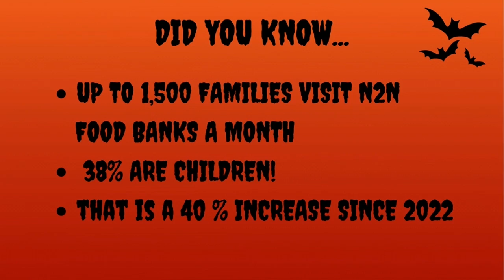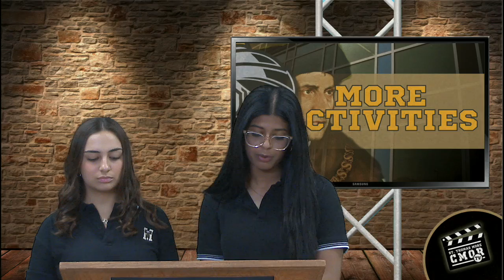CMOR - Mon. Sept. 16 2024